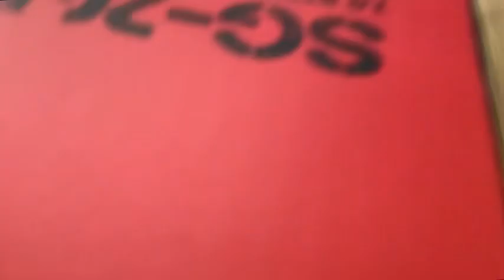Attempting All WASTELANDER CHALLENGES!